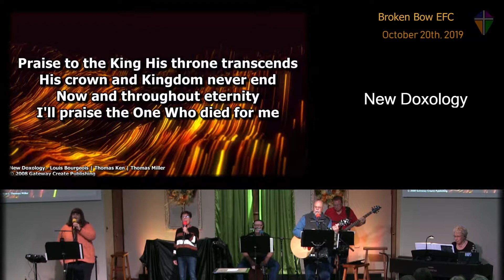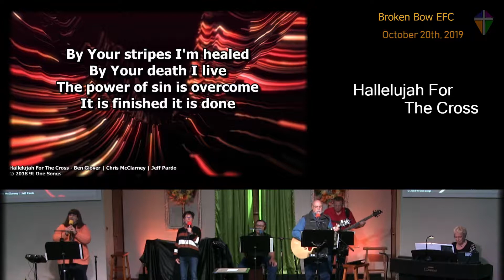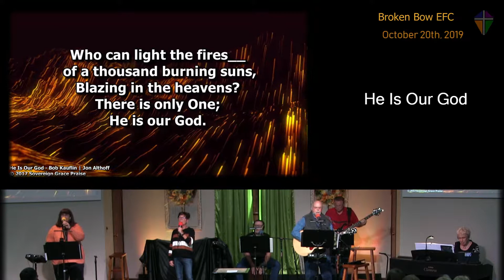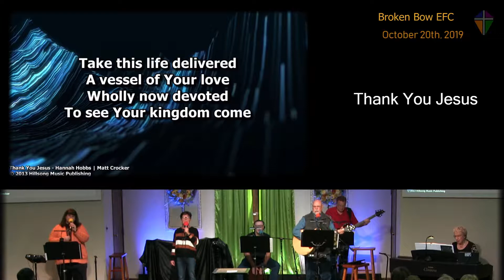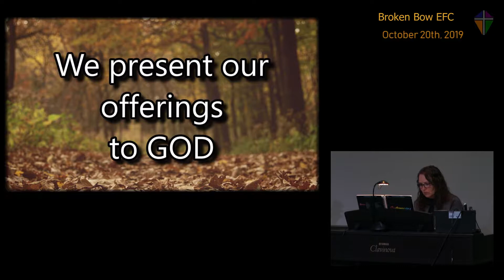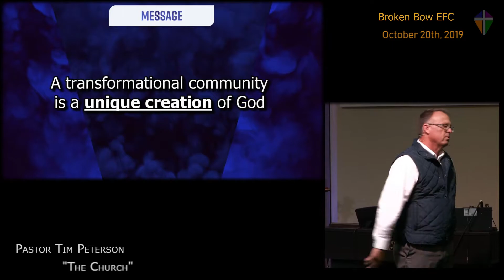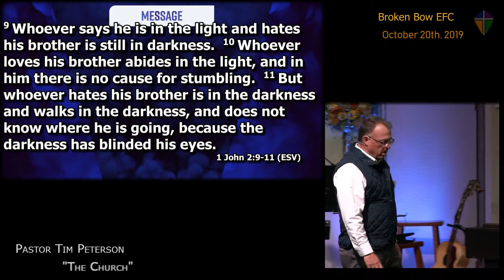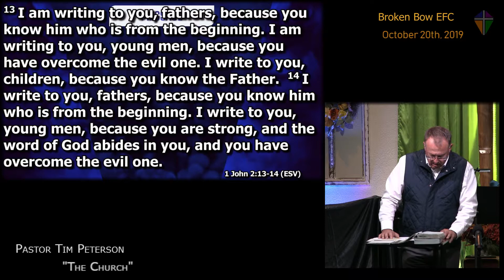2019-10-20 Broken Bow Evangelical Free Church Service - The Church (Part 3)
44:50 Speaker: Tim Peterson - “The Church - Part 3”
Service Timeline:
02:32 - Song: “New Doxology”
06:30 - Song: “Hallelujah For The Cross”
12:30 - Welcome & Announcements
28:15 - Song: “He Is Our God”
33:03 - Song: “Thank You Jesus”
41:50 - Scripture: 1st John, 2 7-14
44:50 - Message: “Totally Awesome Sermon” (Tim Peterson)

Watch live on Sunday mornings (10:45 am Central)